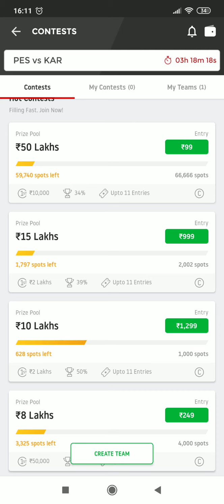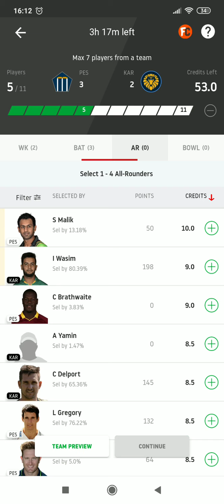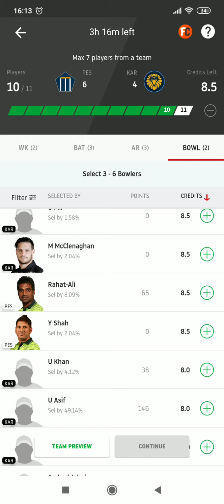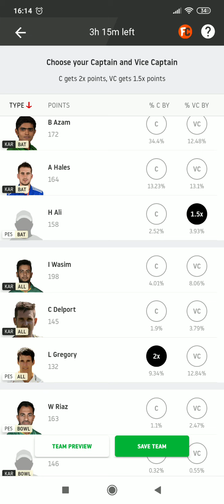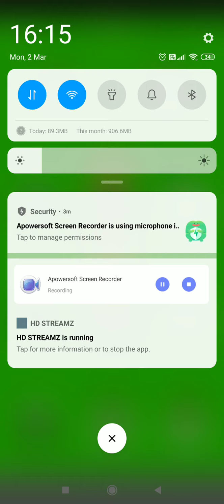PES vs KAR PSL live dream11 team || final team and tips || prediction tips by Unnati jokes